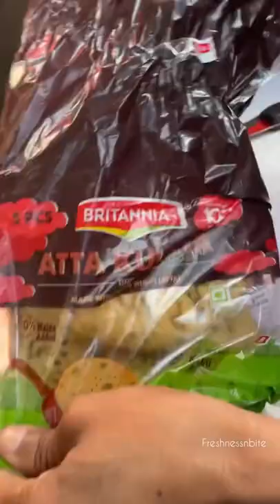Double Decker pizza